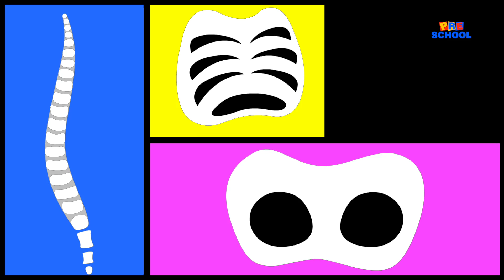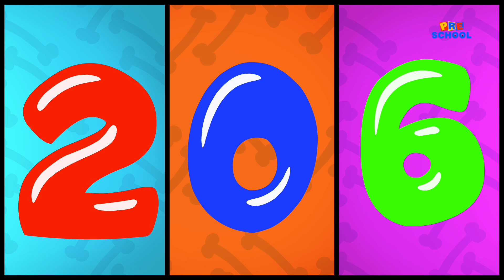Bud Bud Buddies | Bones In The Body | Original Nursery Rhymes | Kids Songs | Children Rhymes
Nursery Rhymes or Mother Goose Rhymes are traditional poems or songs for young children to aid their reading comprehension, verbal communication, spatial reasoning, mathematical skills, lulling kids to sleep and just for their general entertainment. Children’s songs often include finger plays as a toddler learns through imitating adults. These songs for preschoolers also engage and sustain a babies interest for longer periods of time.